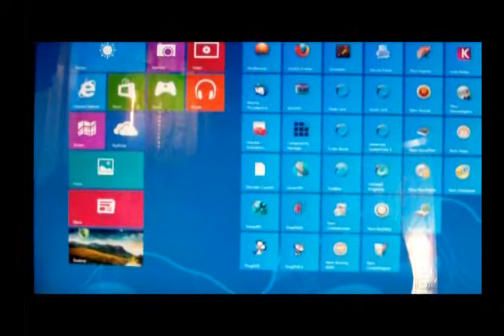8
Wen's interessiert. So schaut Windows 8 aus.